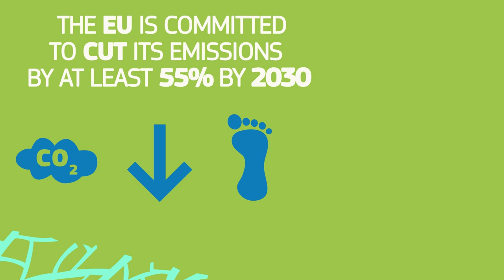EUGreenDeal - Transport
On 14 July 2021, the European Commission adopted a broad set of proposals to make the EU’s climate, energy, transport and taxation policies fit for reducing net greenhouse gas emissions by at least 55% by 2030, compared to 1990 levels. Achieving these emission reductions in the next decade is crucial to Europe becoming the world’s first climate-neutral continent by 2050 and making the European Green Deal a reality.

With these proposals, the Commission is presenting the legislative tools to deliver on the targets agreed in the European Climate Law and fundamentally transform our economy and society for a fair, green and prosperous future.